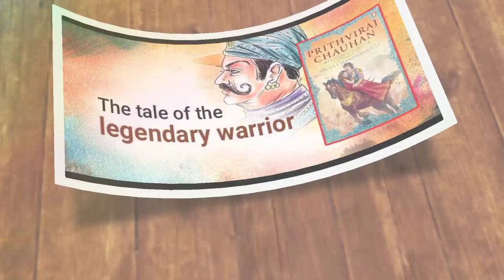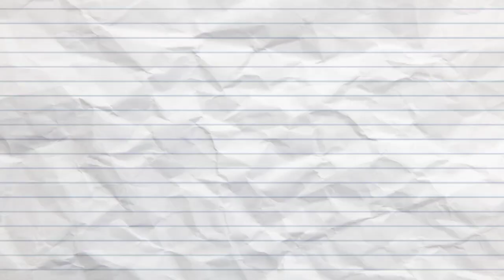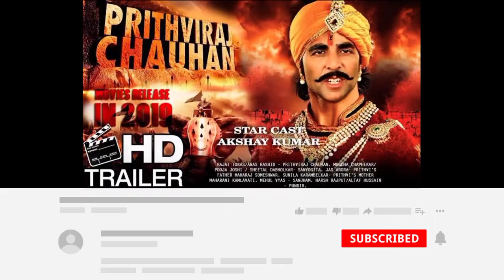Prithviraj Chauhan Movie Story in Hindi | Prithviraj Chauhan and Sanyogita love Story | Great people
Prithviraja III (IAST: Pṛthvī-rāja; reign. c. 1178–1192 CE), popularly known as Prithviraj Chauhan or Rai Pithora was a king from the Chahamana (Chauhan) dynasty. He ruled Sapadalaksha, the traditional Chahamana territory, in present-day north-western India. He controlled much of the present-day Rajasthan, Haryana, and Delhi; and some parts of Punjab, Madhya Pradesh and Uttar Pradesh. His capital was located at Ajayameru (modern Ajmer), although the medieval folk legends describe him as the king of India's political centre Delhi to portray him as a representative of the pre-Islamic Indian power.

Early in his career, Prithviraj achieved military successes against several neighboring Hindu kingdoms, most notably against the Chandela king Paramardi. He also repulsed the early invasions by Muhammad of Ghor, a ruler of the Muslim Ghurid dynasty. However, in 1192 CE, the Ghurids defeated Prithviraj at the Second battle of Tarain and executed him shortly after. His defeat at Tarain is seen as a landmark event in the Islamic conquest of India and has been described in several semi-legendary accounts. The most popular of these accounts is Prithviraj Raso, which presents him as a "Rajput", although the Rajput identity did not exist during his time.

Check out the link and get information about what we use.

Monitor I use :

HeadPhone I use :

Mic I use for recording :

the mouse I use :

the keyboard I use :

Phone I use :

The printer I use:

My videos are based on research studies collected from different source (Internet, Books, Media, etc) My channel does not accept any responsibility for the accuracy, legality, content and reliability of the information in the video. The video is made for information and education purpose and is not created with intent to harm any individual or community.